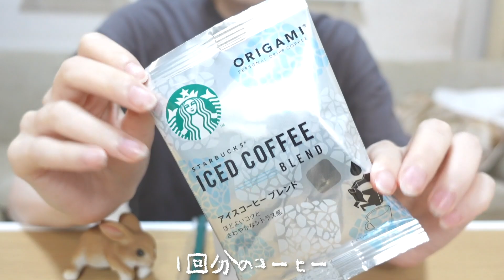家でスタバ開店した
コーヒーはブラック派
砂糖入れたら気持ち悪くなる

【BGM＆効果音】
・DOVA-SYNDROME